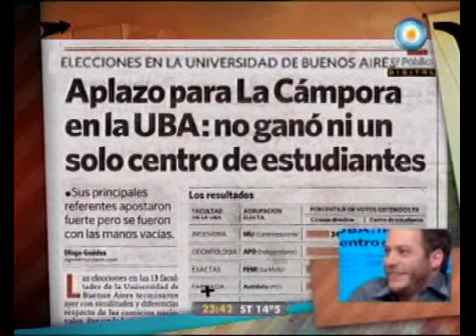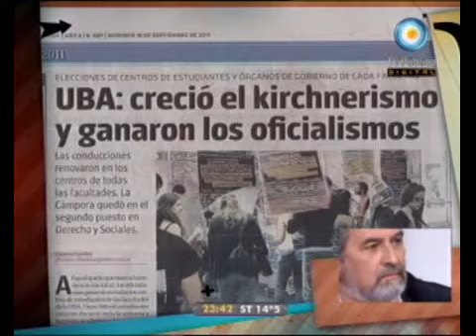678 - Elecciones en la UBA. La cobertura mediática 18-09-11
678 - Informe: Elecciones en la UBA. La cobertura mediática 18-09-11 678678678